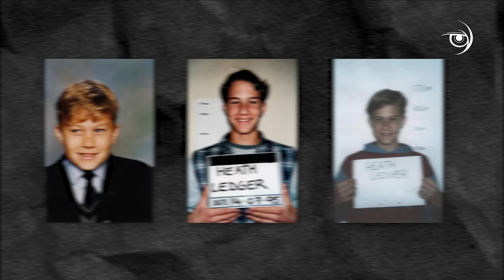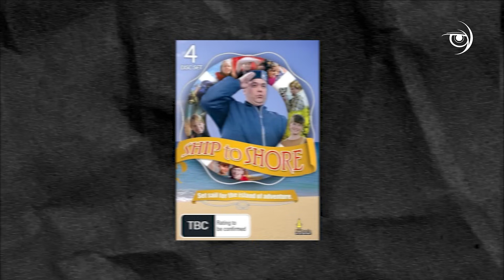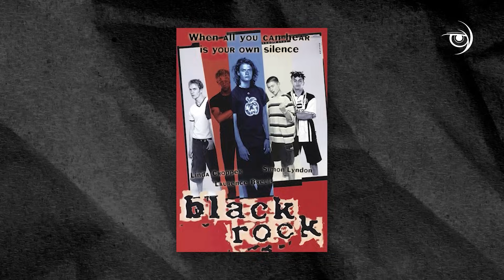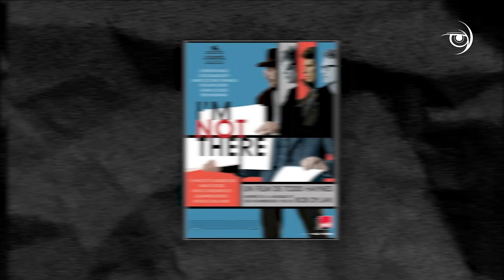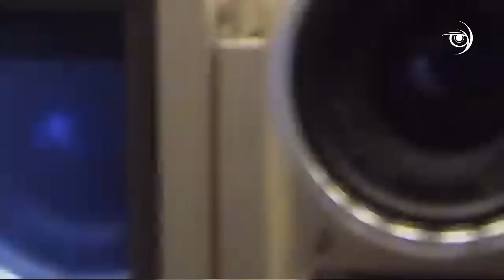La TRAGEDlA que ACABÒ con la VIDA de este ACTOR - Biopic de Heath Ledger